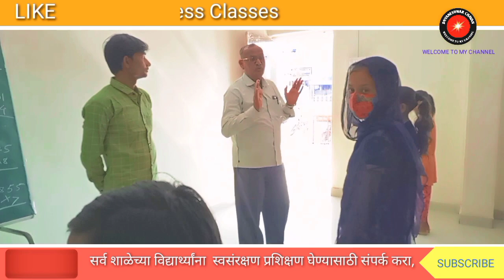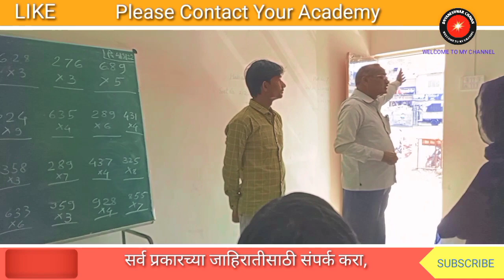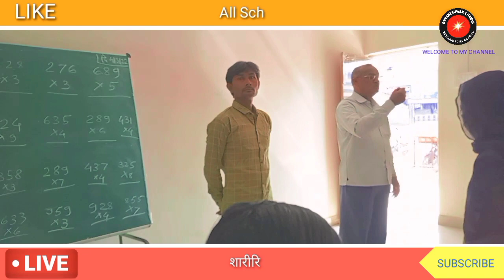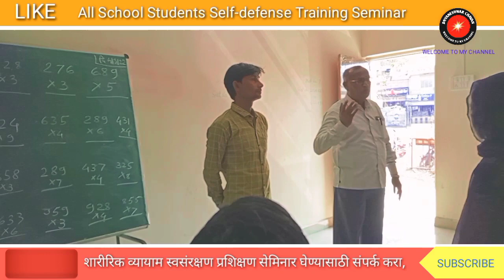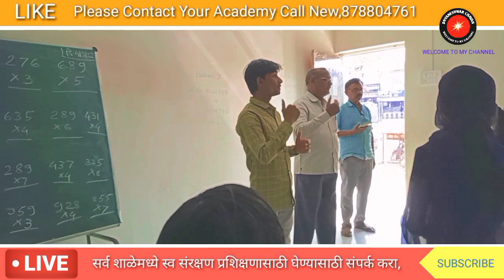Girls Karate Training जिल्हा परिषद प्राथमिक शाळा मंठा जि, जालना,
Girls Karate Training

जिल्हा परिषद प्राथमिक शाळा मंठा जि, जालना,
जिल्हा परिषद प्राथमिक शाळा मंठा जि, जालना, jila Parishad prathmik shala Mantha,
जिल्हा परिषद प्राथमिक शाळा मंठा जि, जालना,Jilha Parishad Prathamik Shala Mantha, Dist, Jalana,
जिल्हा परिषद प्राथमिक शाळा मंठा जि, जालना,Jilha Parishad Prathmik Shala Mantha, Dist, Jalana,

Description

Girls Karate Training

KARATIANS SCHOOL
Girls#Karate#Training
karate training by
in" for girls self defence and aware for martial art, "karate"
Organised by:-
it's a very good and useful campaign for girls.

*अपने घर से मार्शल आर्ट सीखने के लिए निचे दिए गए प्लेलिस्ट के लिंक पर क्लिक करे.
Playlist of Martial arts classes near me.

*मार्शल आर्ट की सभी जानकारी हिंदी में प्राप्त करने के लिए हमारी साइट अवश्य देखें।